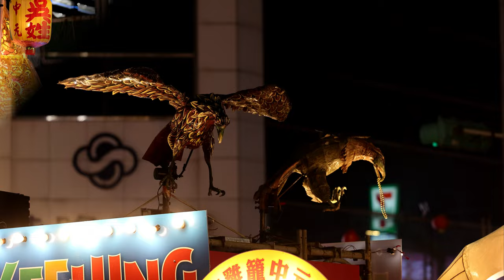2024基隆中元普度